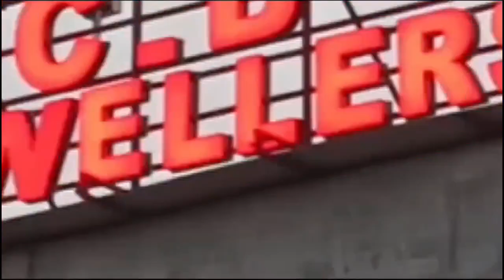कासिया बारिआव सानथामनि थाखाय National Prayer Festival खुंनो साखाफारा जादों